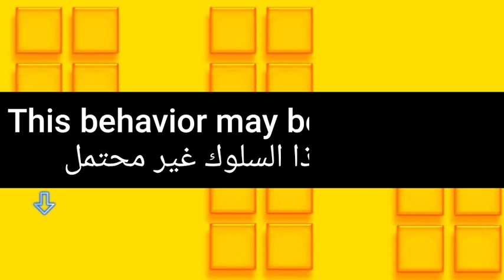ما معنى كلمة improbable